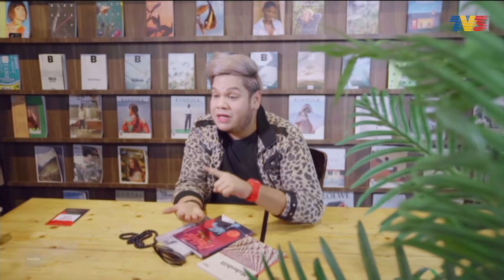Finalis: Eranzz Lambert | Vokal Mania (2020)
Minggu lalu telah berlangsungnya Separuh Akhir Vokal Mania. Afieq Syazwan, Daus Husny, Eranzz Lambert, Yuveena, Danial Chuer, Aedy Kama (menggantikan Fatin Afeefa yang terpaksa mengundurkan diri atas faktor kesihatan), Alif Kadim, dan Aisha Retno masing-masing telah memberikan persembahan yang diharapkan dapat menambat hati juri Misha Omar dan Yusry Abdul Halim serta penonton.

Daripada lapan Rookies, hanya empat yang akan terpilih untuk ke final dan bersaing sekali lagi dengan Idols - Tomok, Lan Solo, Aina Abdul dan Indah Ruhaila.

Siapa 4 Rookies yang berjaya menempah tempat ke final? Nantikan Vokal Mania: Road To Finale Sabtu ini secara langsung pada jam 9 malam di TV3. Atau saksikan strim langsung di saluran YouTube TV3Malaysia.

Datuk AC Mizal dan Azira Shafinaz selaku hos.